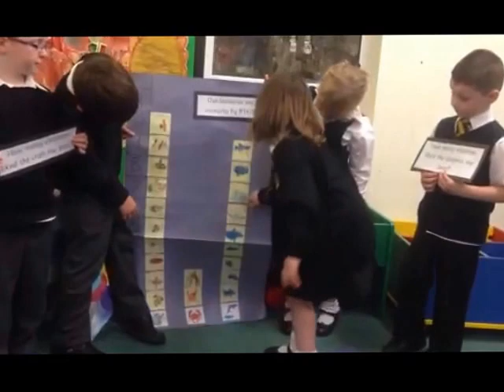Primary 1K/R's Island Movie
Primary 1K/R created an island as part of a school-wide Rich Task topic.